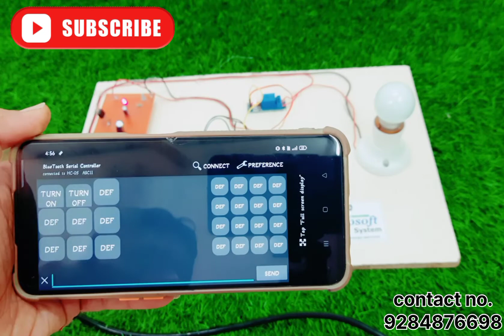Bluetooth operated password circuit breaker | transformer | relay module | project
Top Projects for diploma and engineering students | Projects & Hobby Kits

Hello Everyone,
Welcome to LearningElectronics powred by Electrosoft systems.
In This Series of Hobby Kits you will find time to time updated new Hobby Experiments,Technical Projects and much more !.
Bluetooth operated password circuit breaker

Introduction 00:00:00
Components  00:00:16
Working          00:00:30
Demo        00:04:39